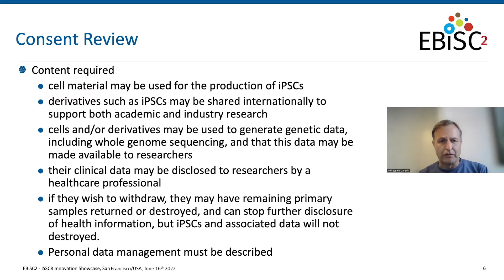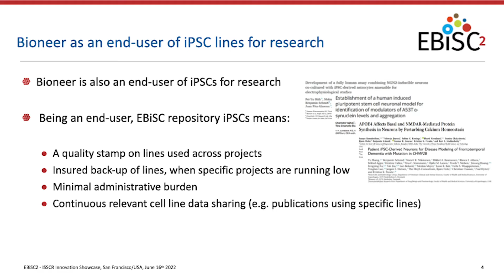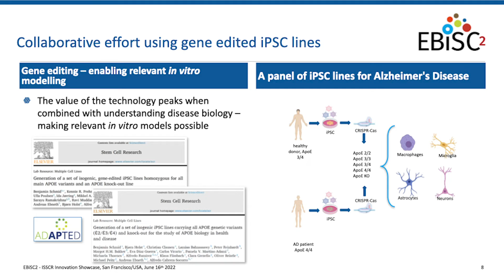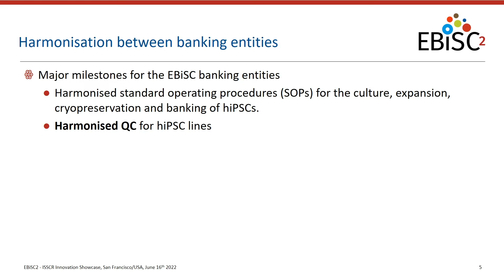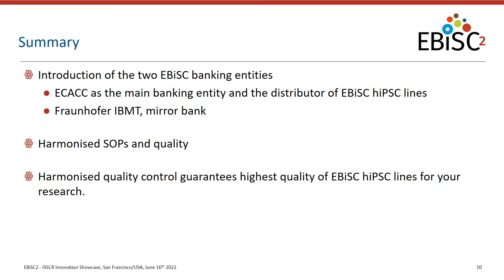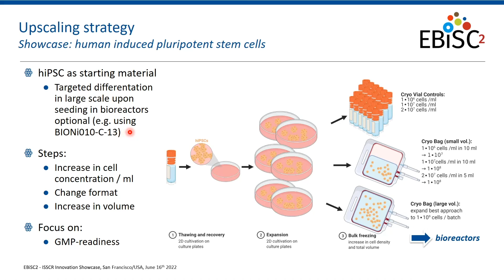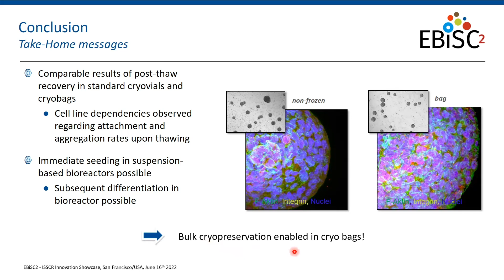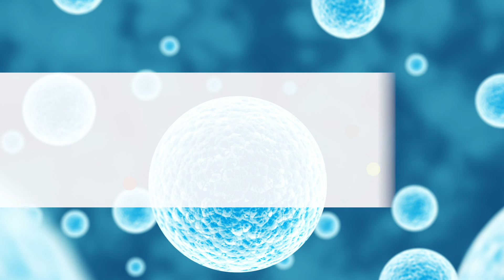ISSCR 2022: EBiSC2 - How the EBiSC Biobank’s sustainable infrastructure supports your research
As a supporter of, and participant in, ISSCR’s 2022 Annual Meeting, we share with you our Innovation Showcase presentation at ISSCR2022. Leading EBiSC scientists focus on the wide range of EBiSC customer services from reprogramming of somatic cells into hiPSCs, gene editing, harmonized quality control of research-grade stem cells and production and cryopreservation scale-up of hiPSC cultures and of hiPSC-derived cells. Scientists using EBiSC cell lines and customer services share insights about impacts on their research and how the deposition of their valuable iPSC lines in EBiSC supports the safeguarding of their research without additional costs on their side.
EBiSC 2 Innovation Showcase 1, ISSCR 2022, 16 June 2022
This presentation does not represent an endorsement from or support of the ISSCR.